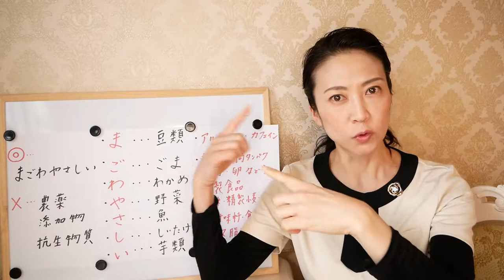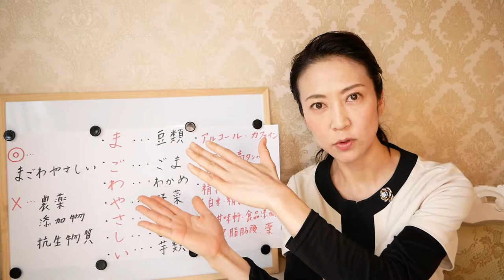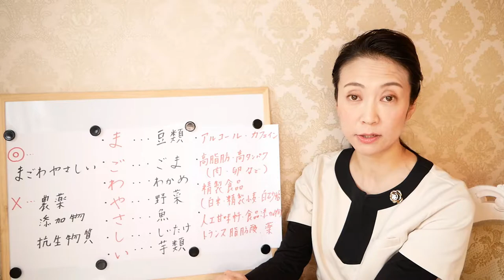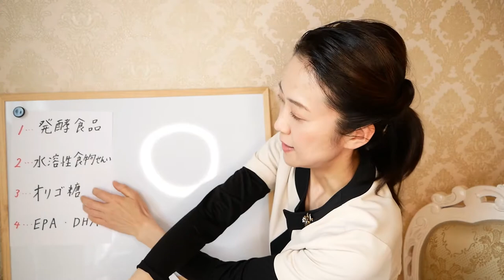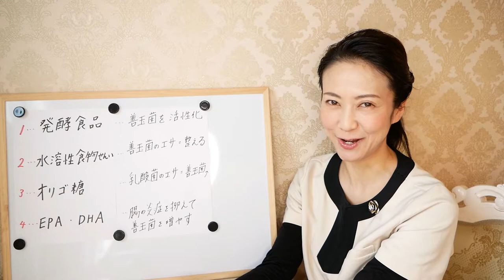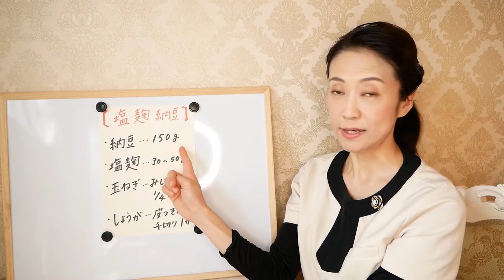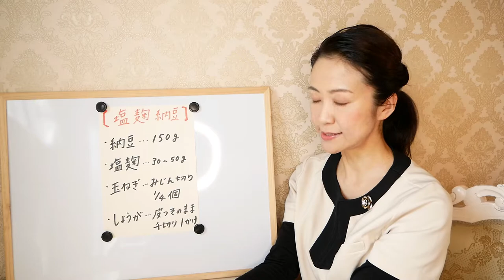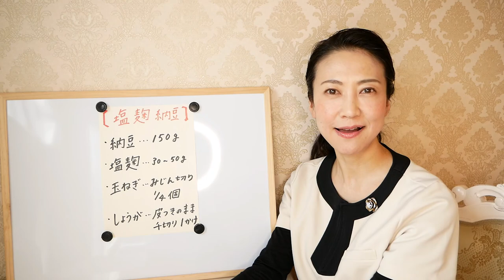【美腸活】心が明るくなる「魔法の簡単レシピ」【綺麗やせ】